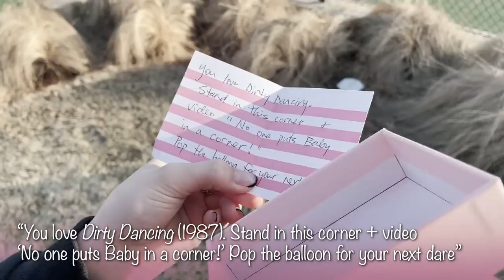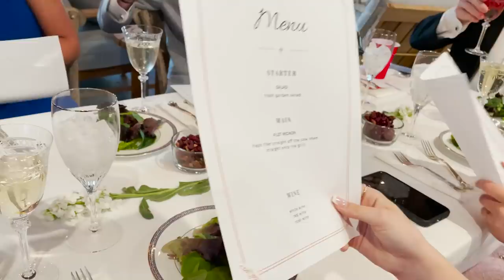Darci Lynne: My First Prom!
Take me back to Birmingham!! Everything about my 1st prom was SO FUN that I just had to share, so I made a little vlog about it 😉💃

I'm going on tour! The My Lips Are Sealed (Except When They're Not) Tour is heading to a city near you!!